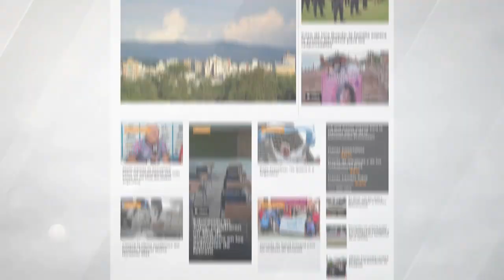Habrá servicio especial de transporte para el 1 de enero a Maimará